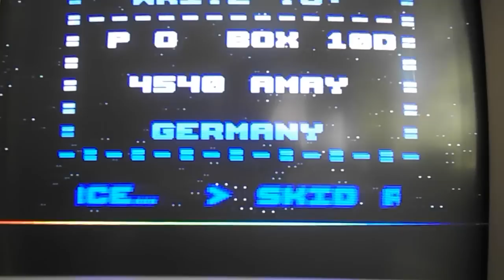Amiga 500+ odc.36 - Zapraszam do Worms-ów / Zagrajmy w James Pond 2 Robocod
James Pond 2: Codename RoboCod – platformowa gra komputerowa wydana przez Millennium Interactive w 1991 roku.

Gra rozpoczyna się bezpośrednio po wydarzeniach z części pierwszej. Korporacja Acme Oil została co prawda zniszczona, ale arcy wróg Jamesa Ponda, Dr Maybe (Dr Być Może, będący parodią Dra No) zdołał umknąć i udać się na biegun północny. Przejął tam kontrolę nad siedzibą Świętego Mikołaja, jego pomocników (pingwiny i elfy) uwięził, a część z nich zmienił w swoich podwładnych. Zadaniem gracza jest uwolnienie asystentów Mikołaja, a także odzyskanie skradzionych prezentów i pozbycie się Dra Maybe raz na zawsze. Z racji faktu, iż misja ta jest wyjątkowo niebezpieczna, Pond został wyposażony w robokostium dostarczający mu nadludzkich zdolności

Źródło: Wikipedia